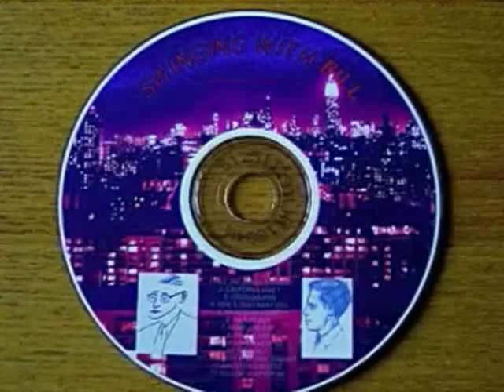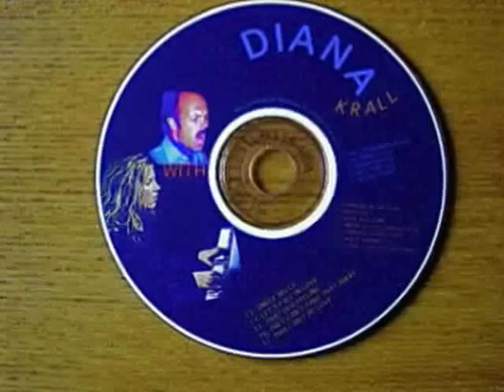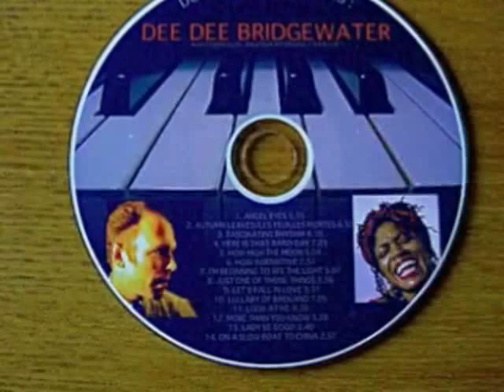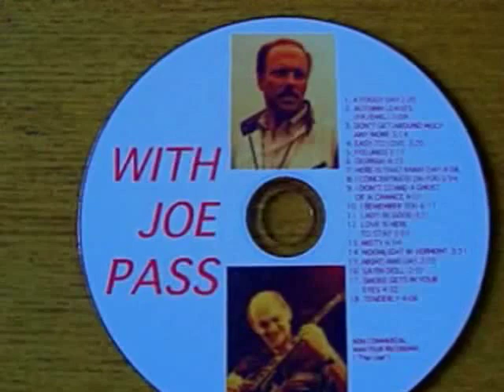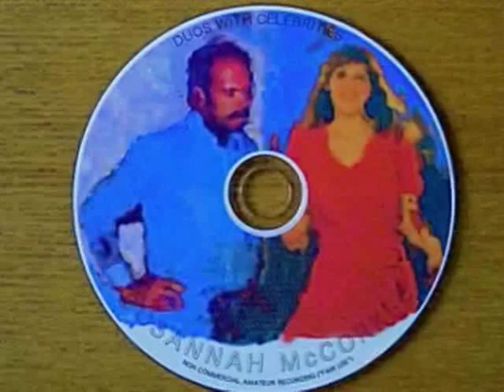ALL THE THINGS YOU ARE 8